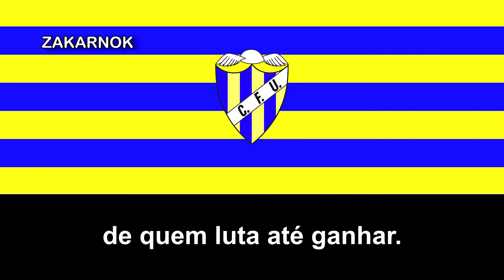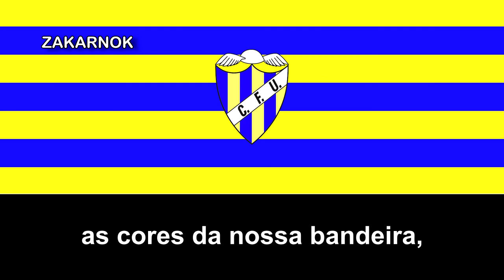Canción de la União da Madeira: Marcha do União da Madeira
El Clube de Futebol União, conocido también como União da Madeira, es un equipo de fútbol de Portugal que no compite en ninguna categoría tras ser expulsado del Campeonato de Portugal, la 4 división del país.

Fue fundado el 1 de noviembre de 1913 en la ciudad de Funchal, en Madeira4​ con el nombre União FC por César Silva, João Fernandes Rosa, Alexandre Vasconcelos, José Anastacio do Nascimento y José Fernandes.

Es uno de los equipos más viejos de Portugal y cuenta con secciones en otros deportes como baloncesto, esgrima, balonmano, patinaje, rugby y voleibol. Es uno de los equipos fundadores de la Asociación de Fútbol de Madeira, de quien es todavía miembro.

Han jugado en la Primeira Liga en más de 5 temporadas hasta el momento, la última había sido la de 1994/95 hasta que retornó a la máxima categoría para la temporada 2015/16 pero lamentablemente descendió de categoría en la última Jornada tras perder un partido y su rival el Tondela lo ganó, El Tondela finalizó la temporada con 31 puntos y el Uniao Madeira finalizó la temporada con un descenso no merecido con 30 Puntos.